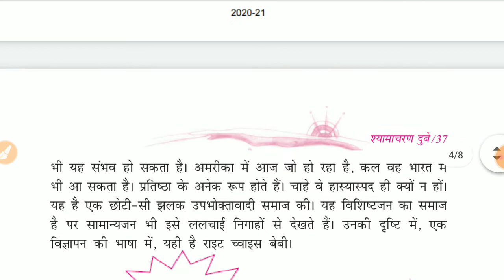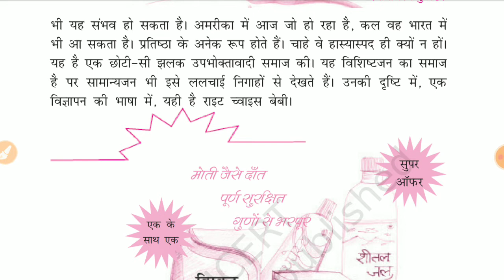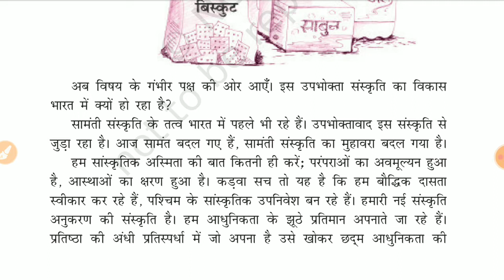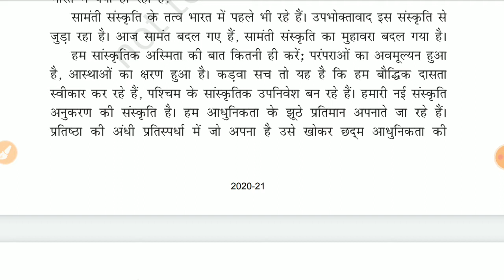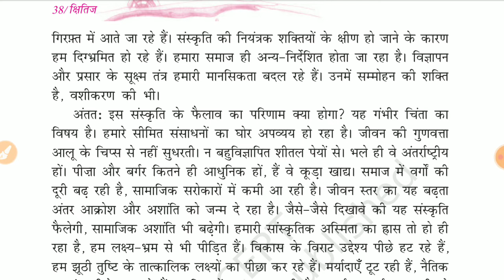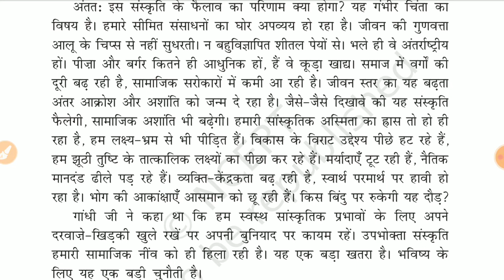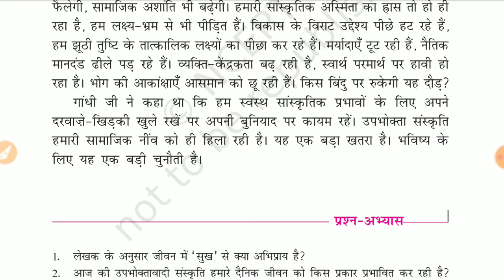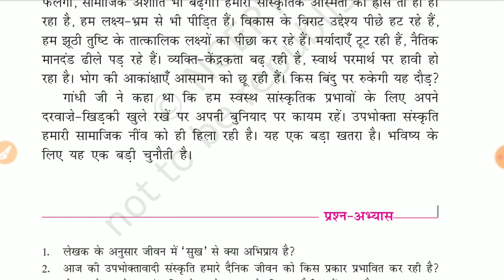9th हिंदी chapter 3 श्यामाचरण दुबे part 2